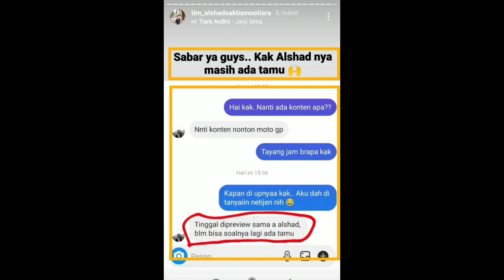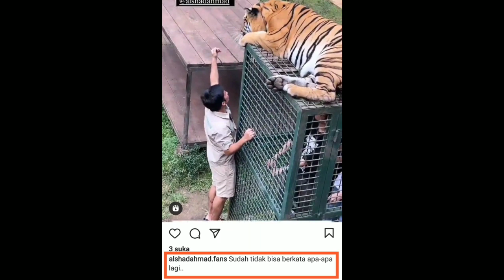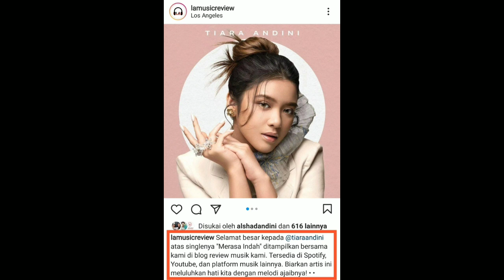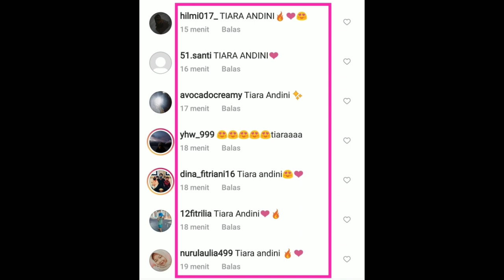Semua sampai tidak bisa berkata-kata melihat aksi Papashad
√ Hai Sahabat Ashti dimanapun kalian berada selamat datang di Channel Ashti Update yang selalu menyajikan update terbaru Berita dan kabar seputar Couple kesayangan kita 'Alshad Ahmad dan Tiara Andini' .